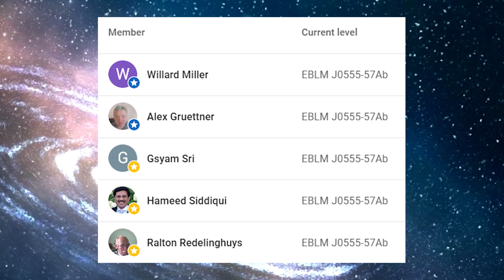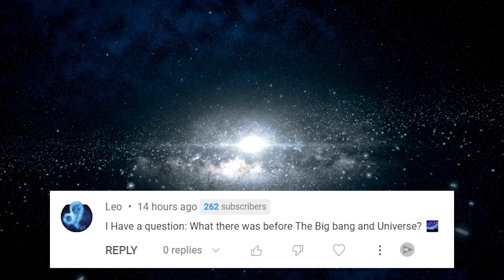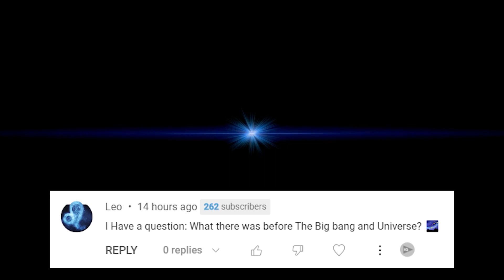How 'Leaky' Galaxies Seen Through James Webb May Rewrite Cosmology?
In this video, we explore the incredible capabilities of the James Webb Space Telescope and how it's revolutionizing our understanding of the universe. We discuss how astronomers have used the telescope to investigate the source of the Epoch of Reionization, a critical event that transformed the early universe. Using the James Webb's unique ability to study distant galaxies, astronomers were able to measure how compact galaxies were and how rich in star formation they were. Through this, they were able to estimate the amount of radiation that leaked out of these early galaxies and potentially reionized the entire cosmos.